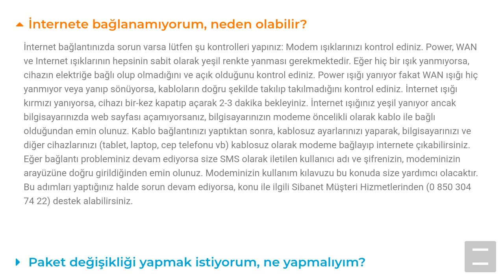Sibanet İnternet Yok Ne Demek?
Merhabalar bu videomuzda sizlerle birlikte sibanet internet yok sorunu çözümü nasıl yapılır sorusuna yanıt vermeye çalışıyoruz.İyi Seyirler Dilerim.

sibanet internete bağlanamıyorum
sibanet internet yok hatası çözümü
sibanet internet yok ne demek